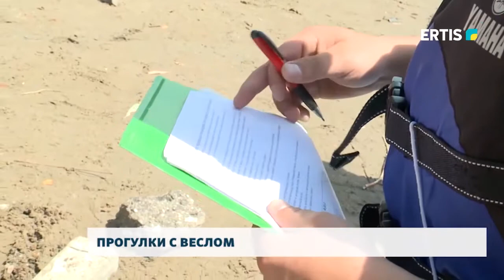Прогулки с веслом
Впереди выходные, а значит, надо провести время с пользой для здоровья .В нашем следующем сюжете расскажем о   SUP-БОРДИНГЕ– новом  виде спорта для нашего города, который теперь может освоить каждый желающий. О том, как погулять по воде, смотрите далее.